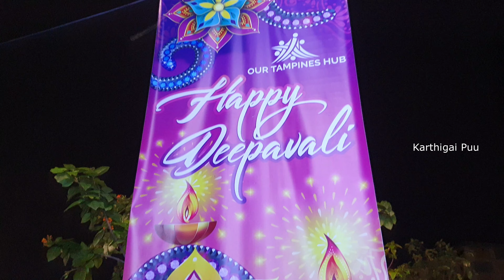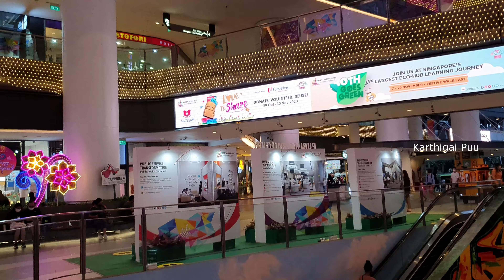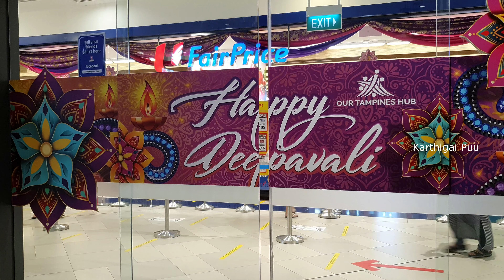Deepavali light up 2020 : Our Tampines Hub @ Singapore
As one of the major cultural festivals in Singapore, Deepavali (also known as “Diwali” or the “Festival of Lights”) is a celebration to mark the triumph of good over evil. It’s when thousands of Hindu families in the city—and across the world—transform their homes into beacons of light, exchange gifts, share feasts and perform pooja (prayers) to deities such as Lakshmi, the goddess of fertility and prosperity. Join the action Shopping of flower garlands and dried goods at Little India Arcade Before the day of the festival, Hindu families throng Little India to gear up at the district’s many bazaars and snap photos of the stunning street light-up. The monumental installations, Instagram-worthy decorations and bright festive lights will stand in the neighbourhood for about a month after Deepavali, so there’s plenty of time to celebrate with the locals